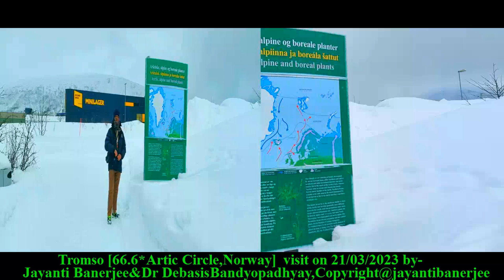Digital Movie of Tromso[66.6*Artic Circle,Norway]visit on 21/03/23 by JayantiBanerjee&DrDebasisBando